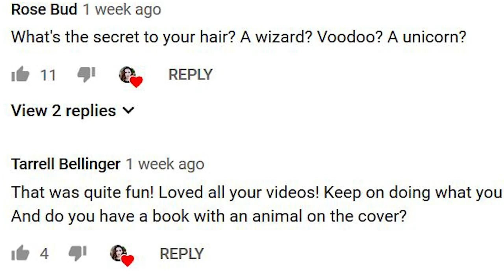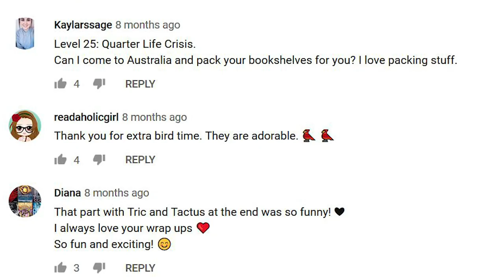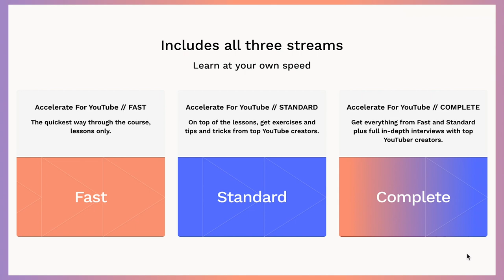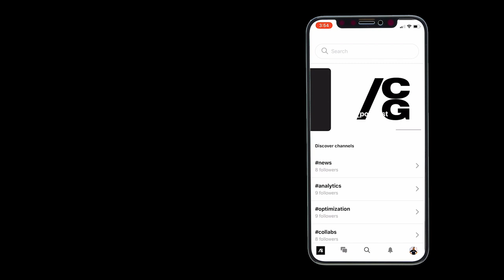Piera Forde from PIERA FORDE // YouTuber Interview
Piera Forde steps into the Creator Generation studios this week to discuss her self-titled channel, Piera Forde!

Become a better YouTube creator. Get insights from YouTubers like Piera Forde at Changer College

Piera is not just a booktuber. She's an icon. Rarely do you find a YouTube creator with such an ardent fanbase and who in turn receives so much love. Authenticity is but one of her secrets for success. The others? You'll just have to listen in and find out. Oh, and a warning, course language abounds...

Creator Generation features top YouTube creators and video experts sharing their tips, insights and stories for working on the world's biggest video platform.